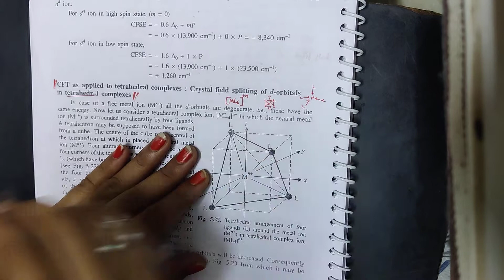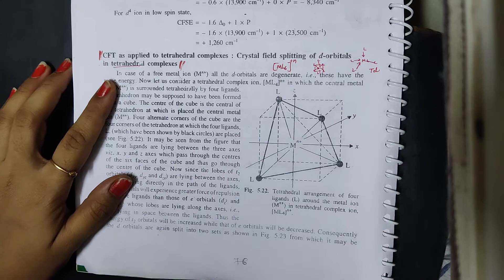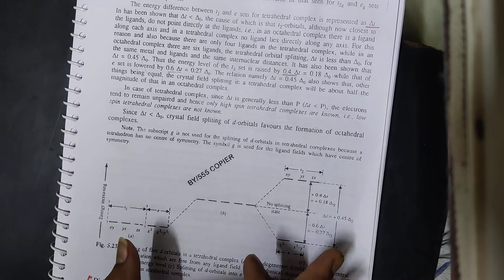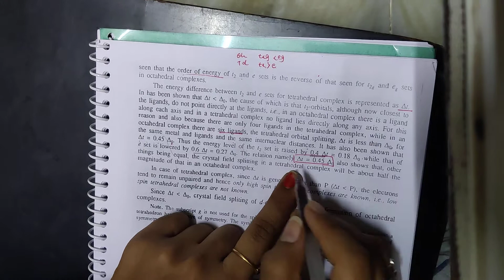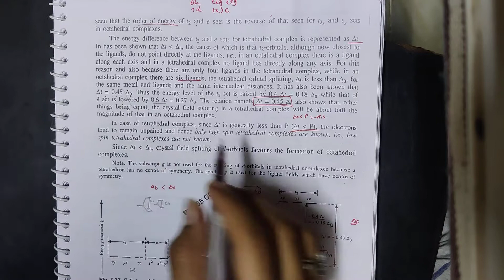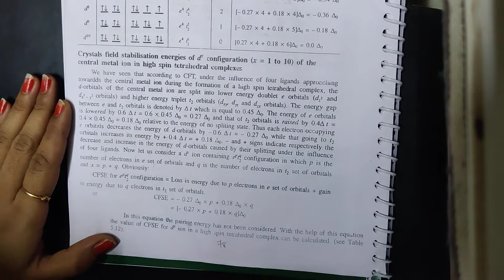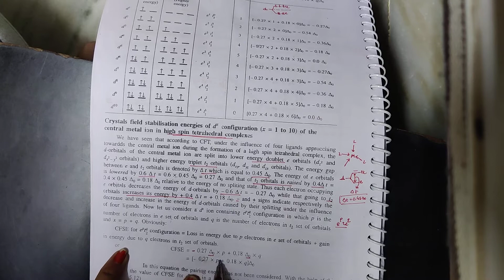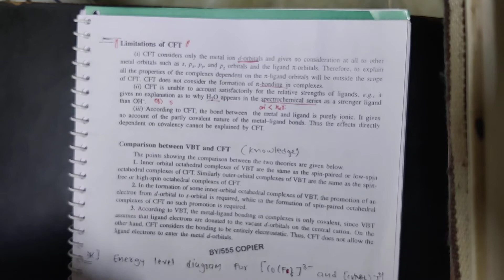Splitting of d-orbital in Td geometry calculation based on CFSE in Td H.S. Complexes